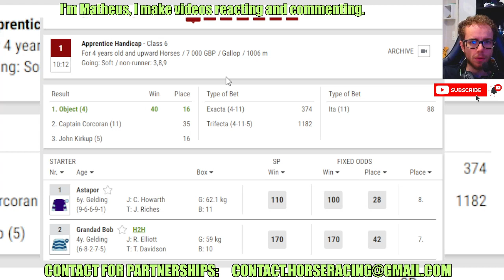Object wins at Catterick Bridge Apr, 24 2024 Horse Racing RESULTS Bet